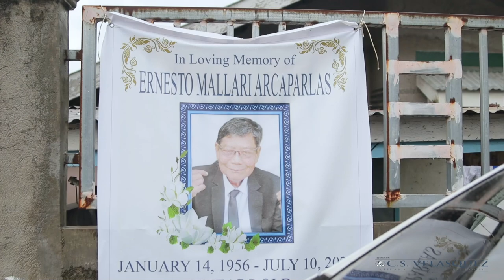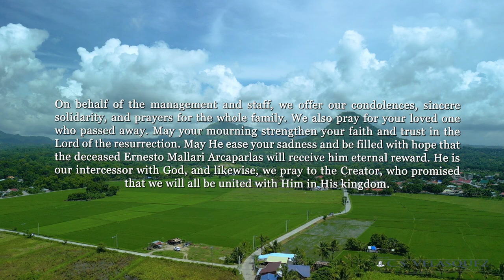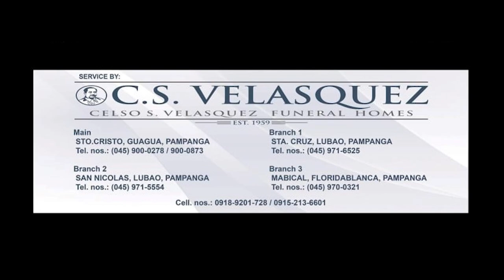The Interment Highlights of Ernesto M Arcaparlas (JULY 15, 2023)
January 14, 1956 - July 10, 2023
Forestlake Floridablanca Memorial Park
San Jose Floridablanca Pampanga